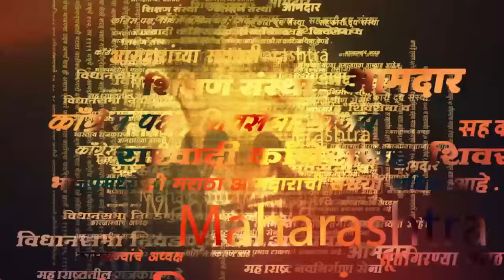Uddhav Thackeray On Amit Shah | अमित शहांच्या पुत्र प्रेमामुळे भारत फायनल हरला! ठाकरेंचा टोला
Uddhav Thackeray On Amit Shah | उद्धव ठाकरे यांची शिवसेना पुत्र प्रेमामुळे फुटली. असा टोला अमित शहा यांनी उद्धव ठाकरे यांना लगावला. अमित शहा यांच्या याच टीकेवर उद्धव ठाकरे यांनी जोरदार प्रत्युत्तर दिलंय.

Marathi News Headline | Marathi News Mumbai | Marathi News Maharashtra | Marathi News Breaking